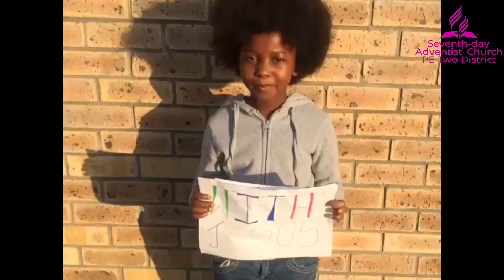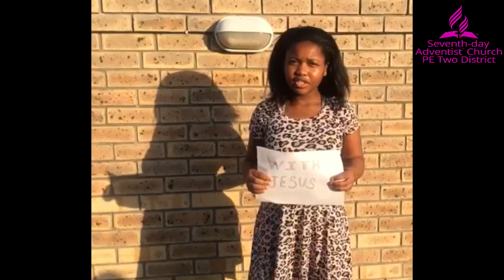Children's Ministry: Day 2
Church: Walmer & Summerstrand